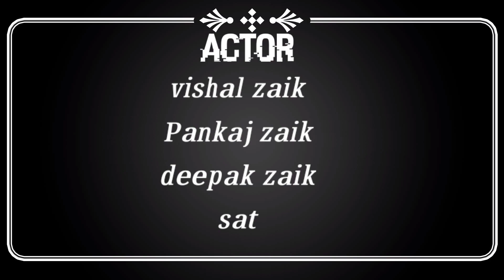video।पुदीना_ए_हसीना।Lelopudina।newsong2021 pawn_singh। bhojpuri new song। vishal zaik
अगर आपको वीडियो अच्छा लगा हो तो लाईक♥️ करे और चैनल को

                                    ।। thanks ।।